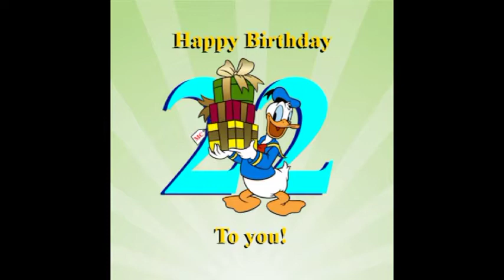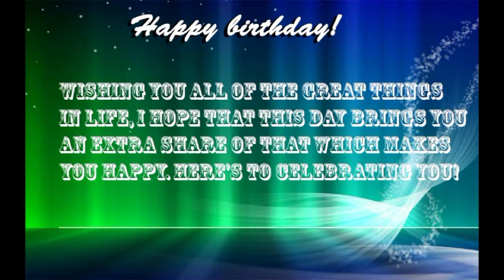Happy Birthday, Mariocenter!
Happy 22nd birthday, Mariocenter! I hope that you have a very enjoyable and memorable birthday! =) Not only are you one year older, but you are one year better and wiser. No one can hold a candle to you! Once again, happy birthday! =D